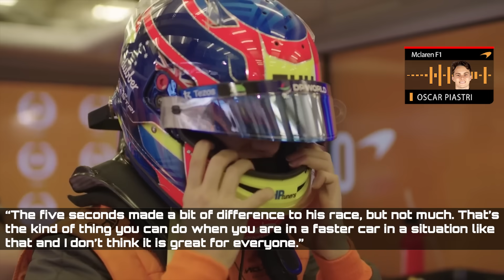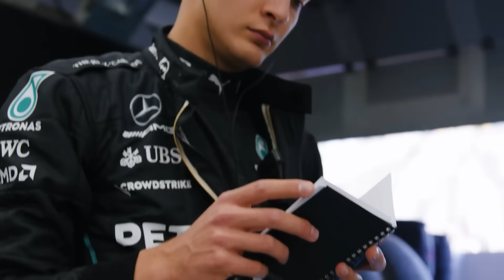McLaren drivers FUMING at George Russell!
Formula One drivers are growing increasingly frustrated with the way track limits are enforced, particularly when it comes to overtaking moves completed by leaving the track; George Russell, a repeat offender this year, is calling for a change to eliminate what he calls a "get out of jail free card." But is it really that bad? And what could the possible solution be?